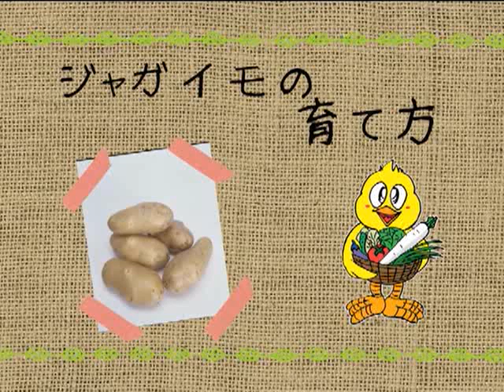ジャガイモの育て方 農業屋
野菜づくりの相談できるお店「農業屋」です！知識豊富なスタッフが、お客様の「困った」を解決いたします★お気軽にご相談ください（＾＾）
種や苗、用土・肥料から、資材まで野菜づくりに必要なものを豊富に取り揃えております！
【農業屋（近畿・東海に46店舗を展開）】詳しくはこちら